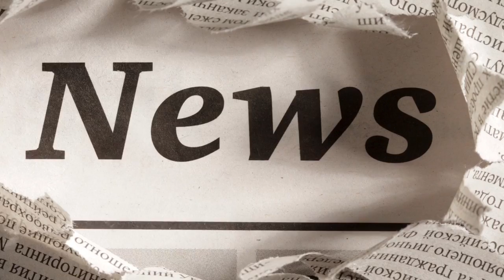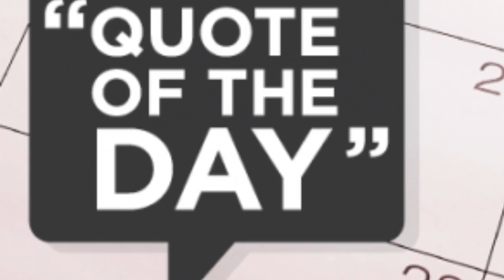Bulldog News 1-12-17